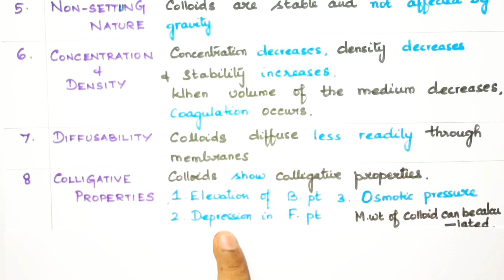SC-24/Properties Of Colloids(1-9)/Surface Chemistry/Explanation in TAMIL/ Vol 2/Unit 10